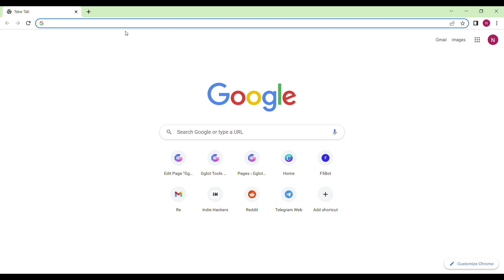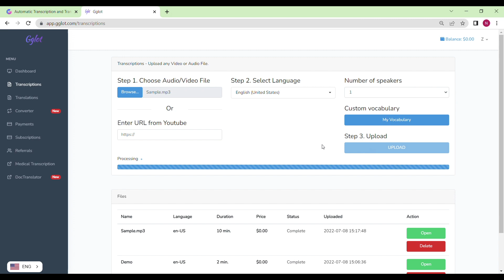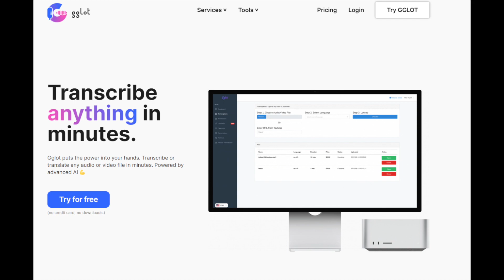Transcribe English Audio to Chinese- in 2 minutes!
Chinese is one of the most common languages in the world, and if you want to learn how to transcribe your English audio/video files to Chinese in under 2 minutes, you've come to the right place! Just click the link above. ☝

Our transcribing software Gglot can transcribe audio and video, translate text add auto captions.

🚀 WHAT WE’LL COVER:
00:00 Intro
00:30 How to get started with Gglot
00:49 How to upload your video/audio
01:21 How to translate your video/audio
01:40 How to add balance to your account
01:49 Outro

How to Convert Video to MP3 | FREE Online Video Converter